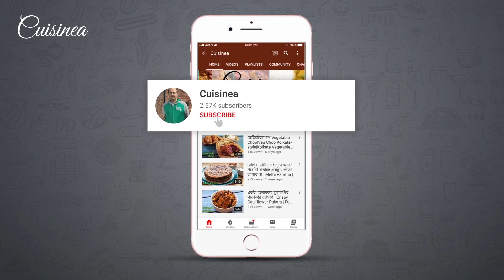Chili Chicken Recipe - Kolkata Restaurant Style Dry Chili Chicken | রেস্টুরেন্ট স্টাইলে চিলি চিকেন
Chili Chicken Recipe is a Chinese recipe, popularly served as a starter dish at Chinese restaurants.

Ingredients:
Vinegar 2tsp
Red chili sauce 1tbsp
Egg 1
Black pepper powder 2tsp
Plain flour 2tbsp
Cornflour 2tsp
Soya sauce 2tsp
Red chili sauce 2tsp
Tomato sauce 2tsp
Water 2tbsp
Cornflour 2tsp
White oil to fry
White oil 3tbsp
Chopped ginger 2tsp
Chopped garlic 2tsp
Onion 2
Capsicum 2
Sugar pinch
Vinegar 1tsp